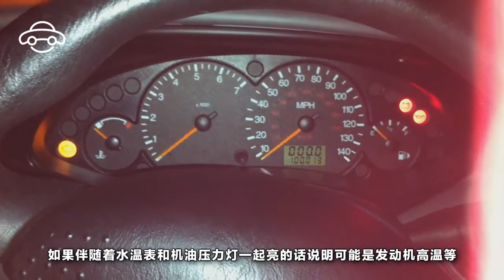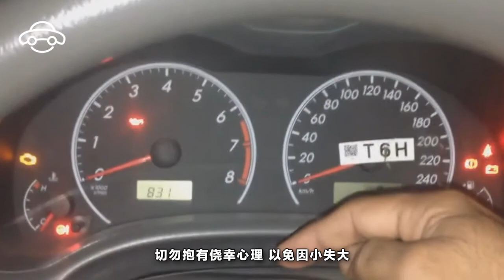儀表盤上這些指示燈亮起時，千萬別再繼續開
平時駕駛車輛過程中，如果車子哪裏“不舒服”了，衆所周知可以通過觀察車輛信號指示燈是否異常去判斷，今天小編就給大家科普下如何判別車內常見的信號指示燈。